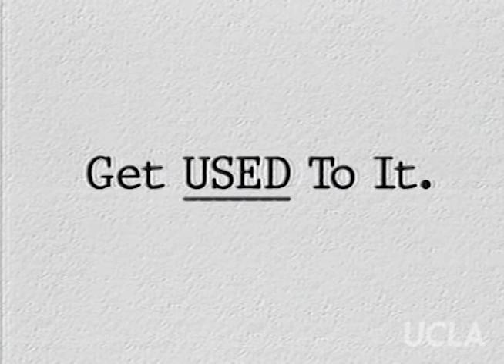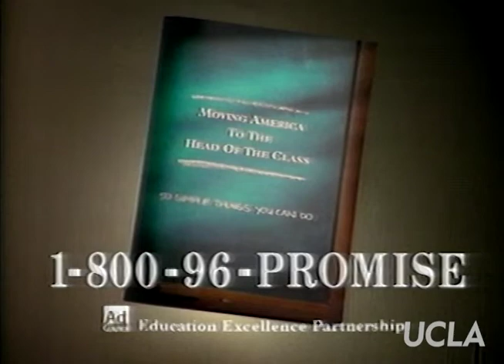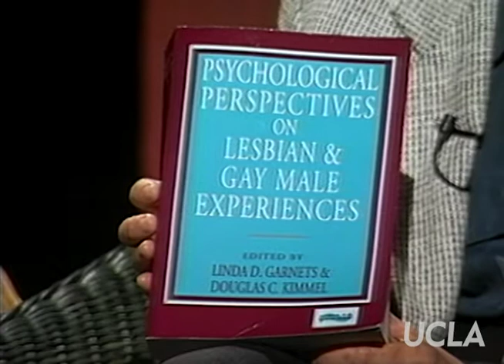Get Used to It: Ep. 35, "Psychology of Being Gay"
Get Used to It: Ep. 35, "Psychology of Being Gay." Original air date: April 1996. Host: Sheila James Kuehl. Guests: Linda Garnets, Jim Babl, Terry Gock.

Summary: Host Kuehl and guests discuss the mental health issues faced by the gay community in the past, present and future.